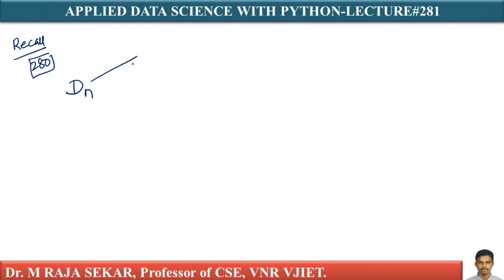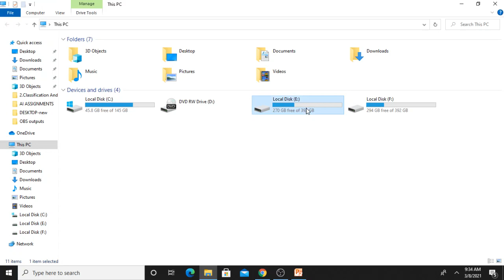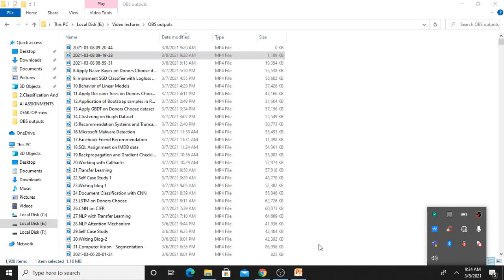K FOLD CROSSVALIDATION L281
K FOLD CROSSVALIDATION
K FOLD CROSSVALIDATION by Dr.M.RAJA SEKAR